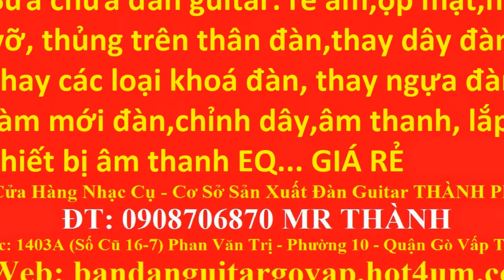bán đàn guitar gò vấp, bán đàn guitar gò vấp giá rẻ -